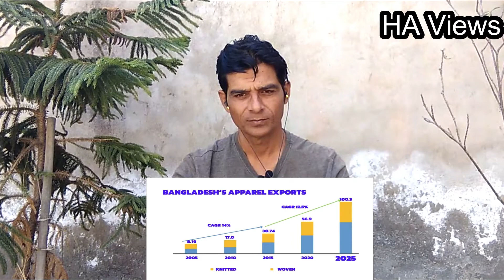How Bangladesh Became a Global Textile Hub | pakistani reaction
VIDEO CREDIT to this channel
CHANNEL NAME            :  Behind Asia